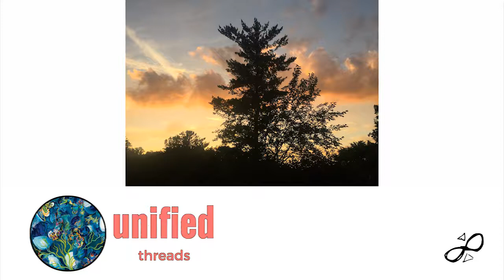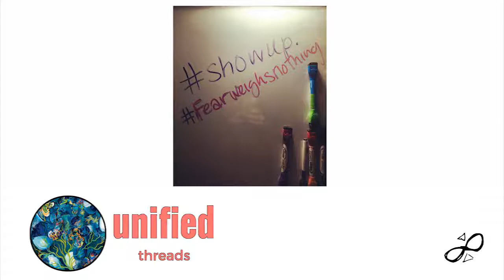Season 2: 02—Educare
Are we filing humans up like a pail or lighting a fire in them?

“The most important attitude that can be formed is that of desire to go on learning.” - John Dewey

Digging into what it means to learn and grow in the grassroots movement of education.

Featuring perspectives from Stef, a mom in Ann Arbor, Michigan who’s studying for her MA in progressive education at Prescott College, along with Omar, a Syrian doctor now seeking refuge in Germany because of the Syrian Civil War.

Definition of “community” from episode guest Stef:
“Being in a group of people that hold themselves accountable, and also you accountable, for the harmony of the whole.”

Additional quotes from inventor Nikola Tesla Jeff Salaway (contributing founder of Hayground School and marketing guru Seth Godin are featured in the episode.

Learning tool mentioned by Stef: a "Kanban Board" (originally invented in Japan).

Music in this episode from AJ Bihn, Honey Monsoon and The Harmony Collective.